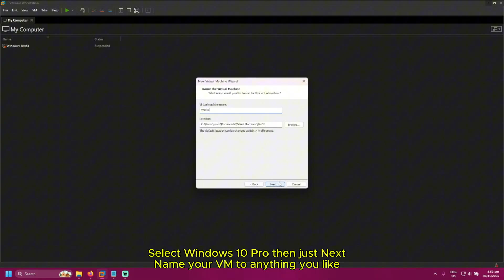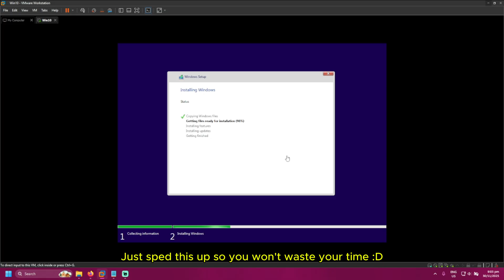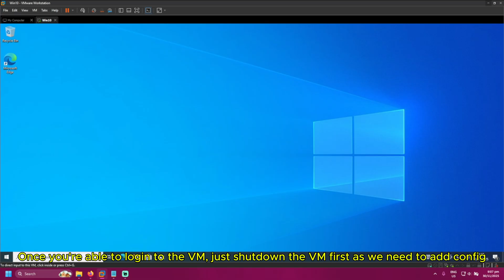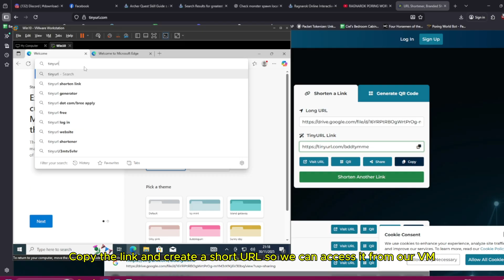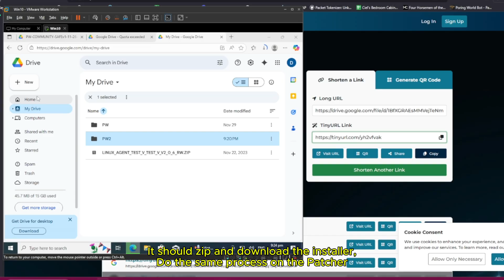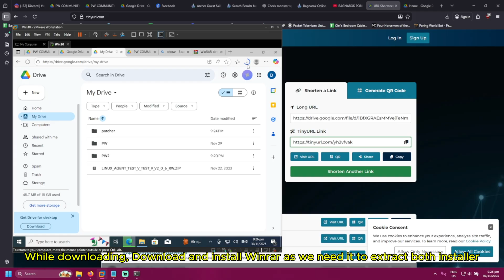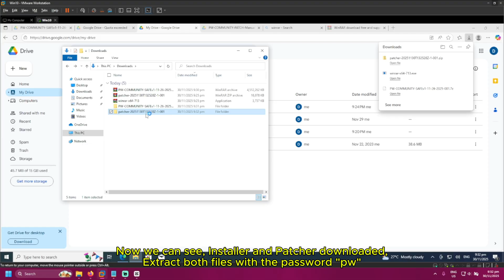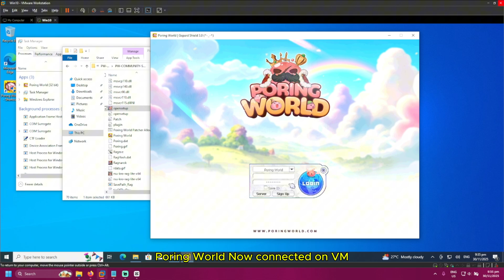Poring World Dual Client Guide using VMWare!! Updated Nov 30 2025!!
config line for vmx config file:
hypervisor.cpuid.v0 = "FALSE"

Poring World installer guide
Poring world dual setup